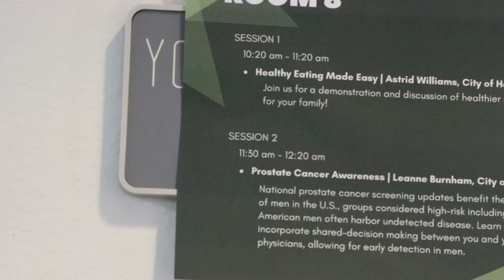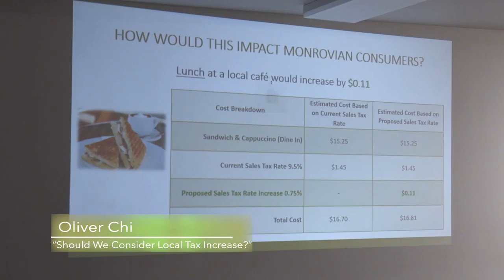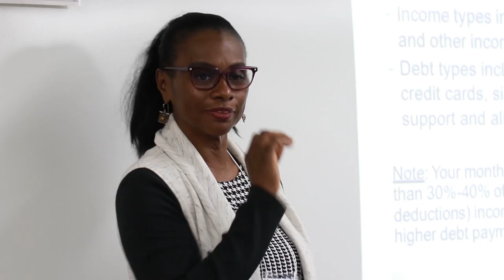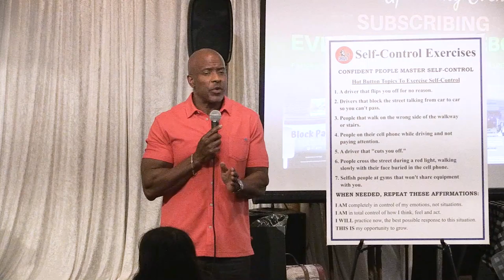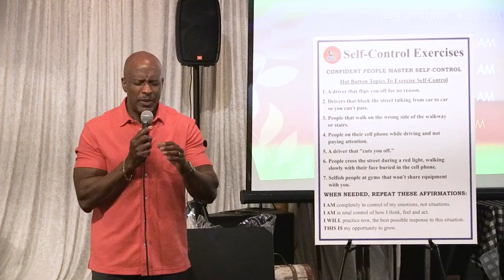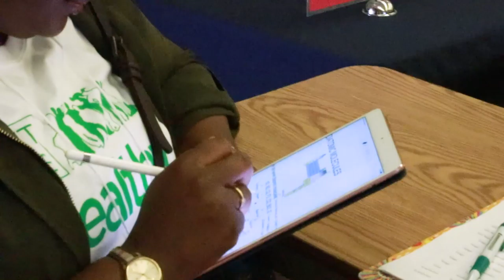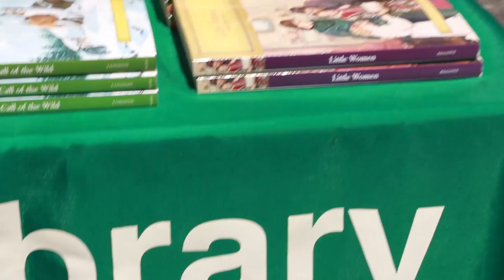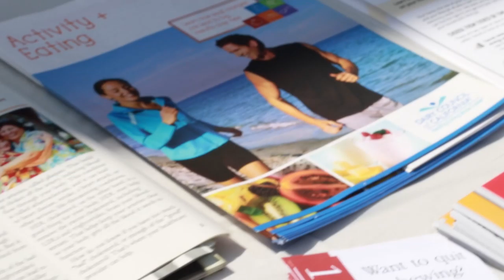MAP Neighborhood Conference I April 2019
Monrovia Neighborhood Partnership 10th Annual Neighborhood Conference, April 2019.